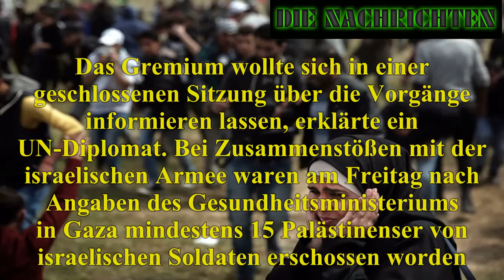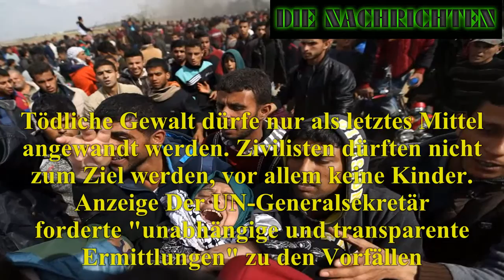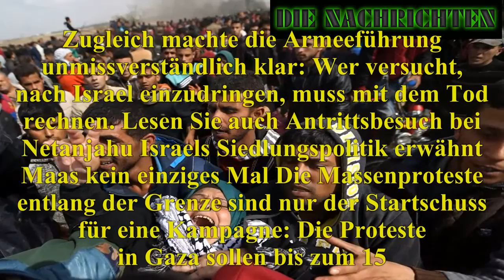Viele Tote: UN-Generalsekretär „zutiefst besorgt“ über Lage in Gaza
Anzeige Wegen der Unruhen entlang der israelischen Grenze zum Gaza-Streifen ist in der Nacht zum Karsamstag der UN-Sicherheitsrat in New York zusammengetreten. Das Gremium wollte sich in einer geschlossenen Sitzung über die Vorgänge informieren lassen, erklärte ein UN-Diplomat. Bei Zusammenstößen mit der israelischen Armee waren am Freitag nach Angaben des Gesundheitsministeriums in Gaza mindestens 15 Palästinenser von israelischen Soldaten erschossen worden. Mehr als 1400 wurden diesen Angaben zufolge verletzt, vor allem durch Tränengas. Lesen Sie auch Muslimischer Antisemitismus „Tief sitzender Hass, der vom Elternhaus vermittelt wird“ Der palästinensische UN-Botschafter bei den Vereinten Nationen, Riad Mansur, berichtete im Vorfeld der Sicherheitsratssitzung gar von 17 Toten. Darunter seien auch Kinder. Sein Land betrachte die Handlungsweise Israels als „ein riesiges Massaker an unserem Volk“, sagte Mansur. Er forderte den Sicherheitsrat zum Handeln auf. Das UN-Organ müsse sich ernsthaft darum kümmern, die Zivilbevölkerung im Gaza-Streifen zu schützen. Zehntausende protestieren Nach palästinensischen Medienberichten waren am Freitag mehr als 20.000 Menschen zum „Marsch der Rückkehr“ gekommen. Die radikal-islamische Hamas wollte mit der Aktion ihren Anspruch auf ein „Recht auf Rückkehr“ für palästinensische Flüchtlinge und deren Nachkommen in das Gebiet des heutigen Israels untermauern. Israel lehnt eine Rückkehr in das eigene Staatsgebiet ab. Die israelische Armee schätzte die Zahl der Teilnehmer auf 30.000. Anzeige UN-Generalsekretär António Guterres äußerte sich „zutiefst besorgt“ über die Zusammenstöße zwischen Palästinensern und israelischen Sicherheitskräften. Seine Gedanken seien bei den Angehörigen der Opfer, sagte ein Sprecher des Generalsekretärs am Freitag (Ortszeit) in einer Stellungnahme. Steinewerfer: Ein Palästinenser protestiert mit Gewalt Quelle: AP Die Vereinten Nationen fürchteten, dass sich die Situation in Gaza in den kommenden Tagen verschlimmern könnte, sagte der stellvertretende Untergeneralsekretär für politische Angelegenheiten, Tayé-Brook Zerihoun, in einem Briefing des Sicherheitsrats. „Das Risiko einer Eskalation ist sehr konkret“, sagte er.“ Er ermahnte Israel zur Aufrechterhaltung seiner Verantwortung unter humanitärem Recht. Tödliche Gewalt dürfe nur als letztes Mittel angewandt werden. Zivilisten dürften nicht zum Ziel werden, vor allem keine Kinder. Anzeige Der UN-Generalsekretär forderte „unabhängige und transparente Ermittlungen“ zu den Vorfällen. Die Tragödie vom Freitag zeige die Dringlichkeit, mit der der Friedensprozess im Nahen Osten wiederbelebt werden müsse, um es Palästinensern und Israelis zu ermöglichen, in Frieden und Sicherheit als Nachbarn zu leben. Mehr als 100 Scharfschützen an Grenze Israel hatte sich seit Wochen auf diesen Tag vorbereitet: Soldaten verlegten neuen Stacheldraht, um zu verhindern, dass Terrorkommandos oder Massen von Demonstranten die Grenze durchbrechen. Große Truppenverbände, Panzer und mehr als 100 Scharfschützen wurden an der Grenze positioniert. Zugleich machte die Armeeführung unmissverständlich klar: Wer versucht, nach Israel einzudringen, muss mit dem Tod rechnen. Lesen Sie auch Antrittsbesuch bei Netanjahu Israels Siedlungspolitik erwähnt Maas kein einziges Mal Die Massenproteste entlang der Grenze sind nur der Startschuss für eine Kampagne: Die Proteste in Gaza sollen bis zum 15. Mai dauern. Anlass sind die Feiern zum 70. Jahrestag der Gründung Israels. Die Palästinenser begehen den 15. Mai als Nakba-Tag (Tag der Katastrophe), weil im ersten Nahost-Krieg 1948 rund 700.000 Palästinenser flohen oder vertrieben wurden.